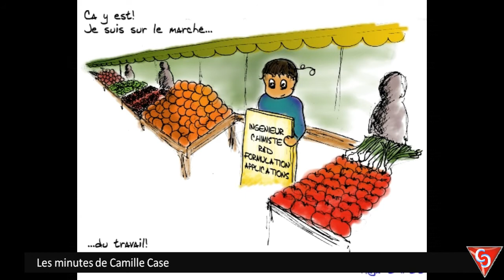De quoi la loi El Khomri est-elle le nom ?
De quoi la loi El Khomri est-elle le nom ?N'hésitez pas à partager pour informer !